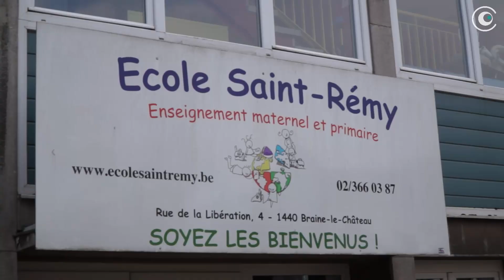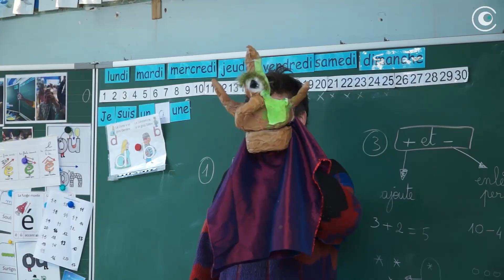Inc TV et le MIKMAK Festival à Saint Rémy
Bonjour,

voici un reportage réalisé en collaboration avec le centre culturel du Brabant Wallon,  sur les ateliers tenu par la " Boite à clous "  dans le cadre du "MIKMAK Festival" qui se déroule du 10 au 28 mars 2023 dans les communes de Tubize, Ittre, Braine-le-Château, Rebecq, Braine-l’Alleud, Nivelles et Genappe. Dans ce reportage nous avons eu la chance de rencontrer la classe de Mme Nathalie dans l'école St Rémy à Braine-le-Château. Encore merci à eux pour leur accueil :)